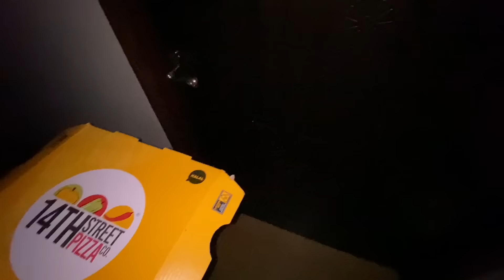Ye kia mangwa lia? 😳